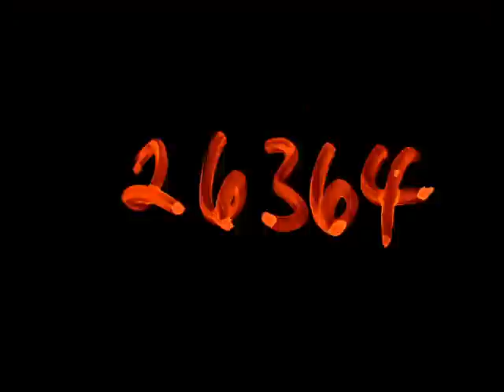1960s Drive, French Riviera Coastal Resort, Archive Footage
1960s French Riviera, drive along seafront of coastal resort, France